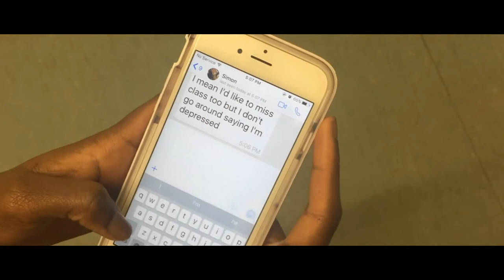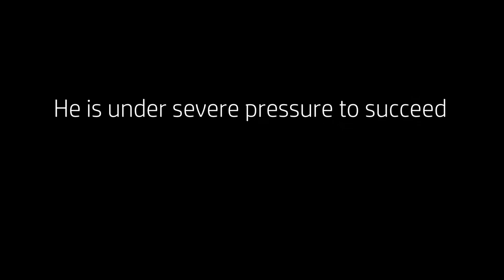Worth School Psychology students send out a powerful message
Five Worth School Year 13 Psychology students were asked to make a short video as part of their work on ‘Abnormality’. Their task was to tackle one commonly held myth about mental illness. We think their video is fantastic.